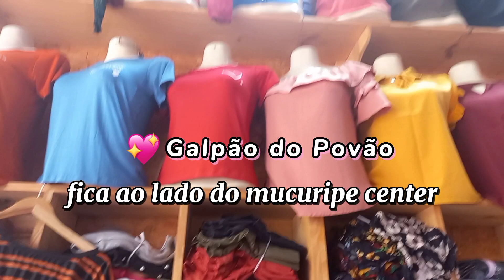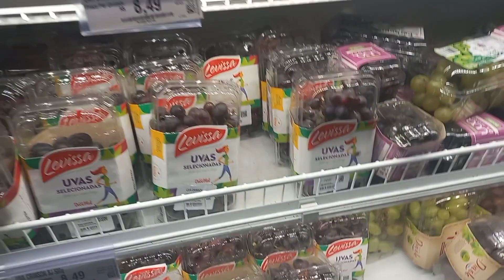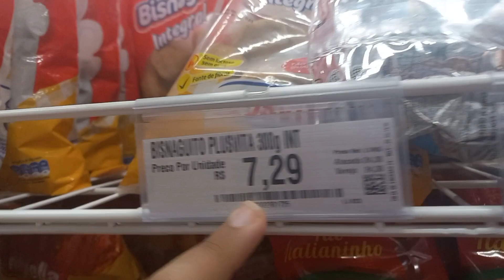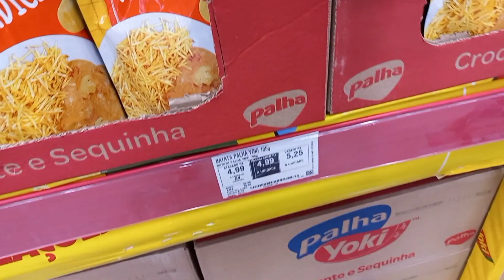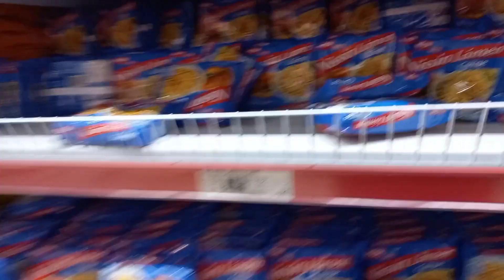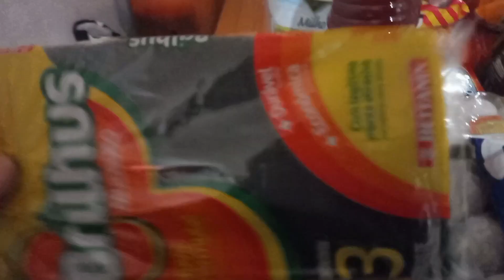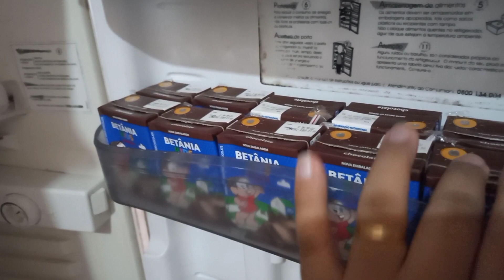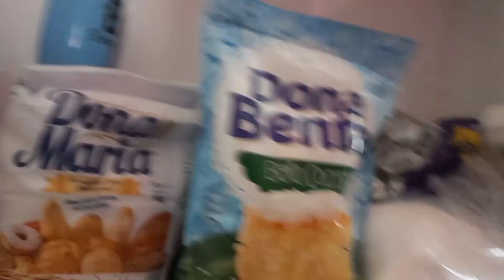COMPRAS DE ROUPAS PARA A BELLA !😍 COMPRAS DA SEMANA NO ASSAI | MUCURIPE CENTER • GALPÃO DO POVÃO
Acompanhem a nossa família no Instagram

Agência 3281
Operação 1288
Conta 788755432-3